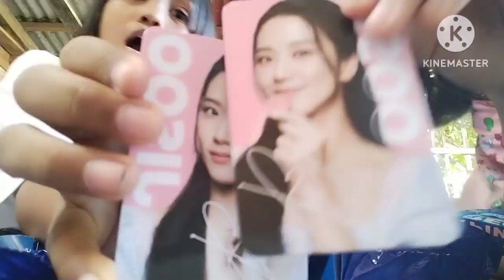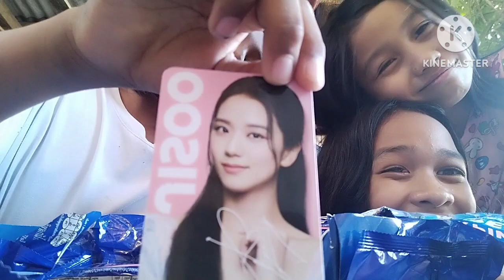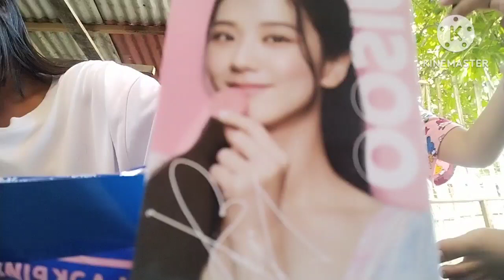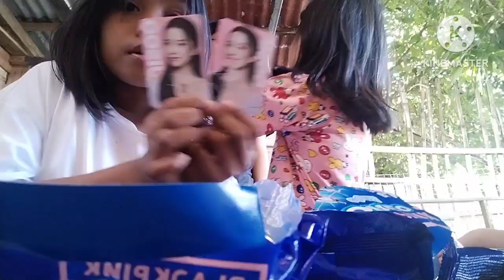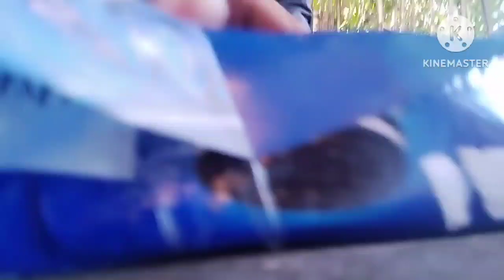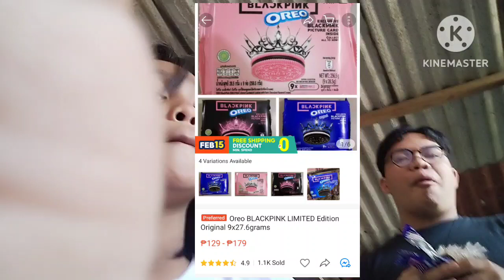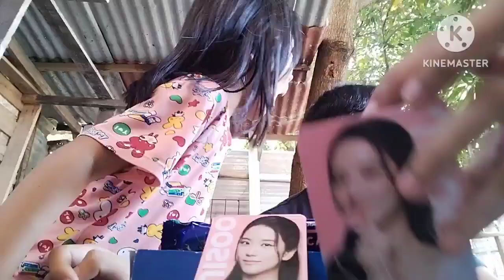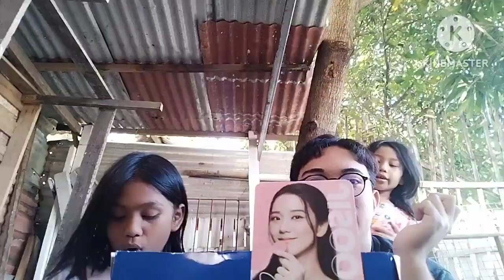mag mukbang kami nag BLACKPINK na OREO | john lawrence caratao